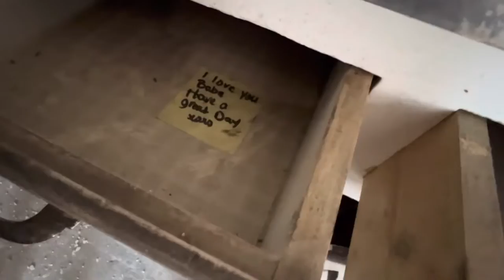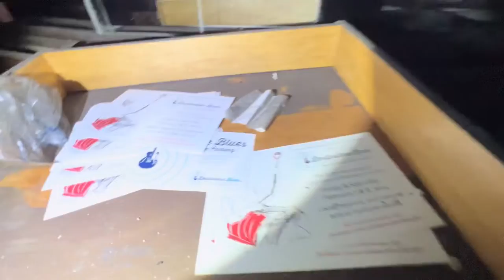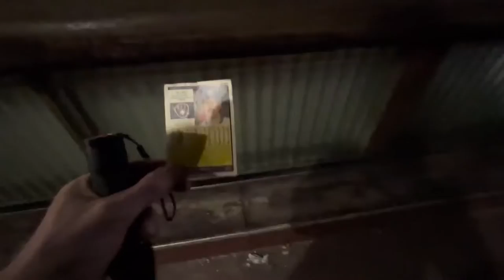ABANDONED Bowling Alley (w/power)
Step into the time capsule of a forgotten era as we venture into an abandoned bowling alley and clubhouse, a relic from the 1950s. This historic building, once a vibrant hub of social activity, played host to a myriad of gatherings, from lively nights at the bar to art exhibitions in the gallery, and spirited games on the bowling lanes.
However, tragedy struck in 2014 when a fire ravaged the building, leaving it abandoned and frozen in time. Despite the passage of years, remnants of its storied past still linger within its charred walls. Bowling pins stand silent sentinel to bygone strikes, while forgotten bowling balls rest in quiet repose. Among the debris, a baseball card serves as a poignant reminder of days filled with laughter and camaraderie.
As we explore the abandoned corridors and dusty corners, we are transported back to an era of simpler pleasures and communal bonds. Each artifact unearthed tells a story, weaving together the rich tapestry of the building's history.
Join us on this journey into the past, as we uncover the forgotten treasures of this once-thriving establishment and pay homage to its enduring legacy.